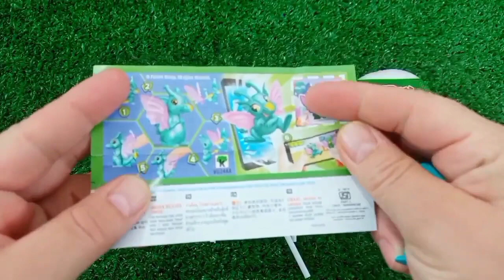Iron Man vs Spider Man New Home, Spider Man No Way Home, Spider Man Miles Morales. Candy Animation